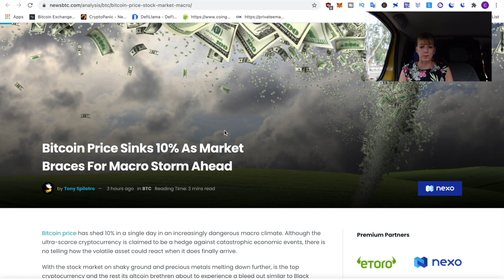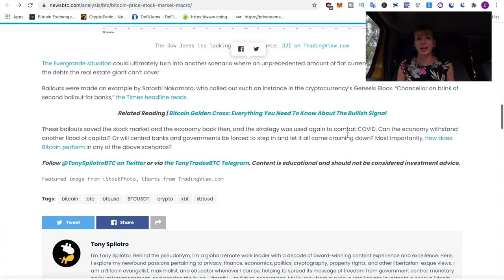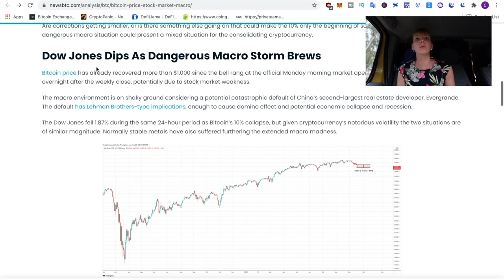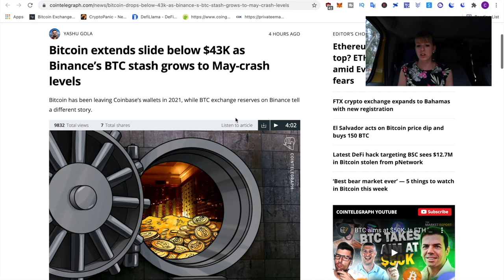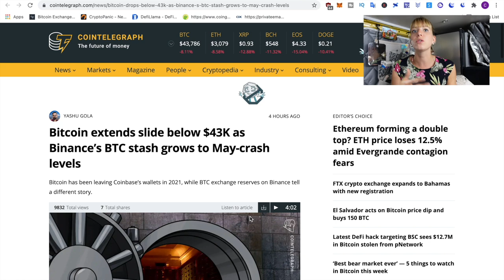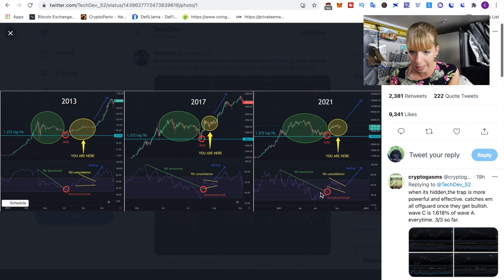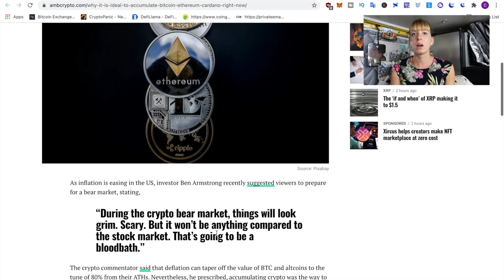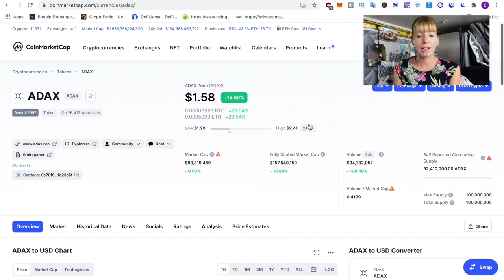Is the bull market over?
In this video we'll look at the current market situation. We'll look at whether the bull run might be over and we'll look at where we're standing in the overall market cycle.